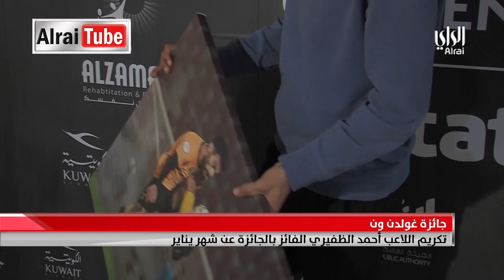نشرة أخبار الراي | 2020 -02- 21| تقديم أحمد العنزي